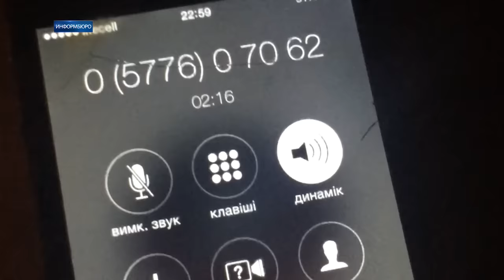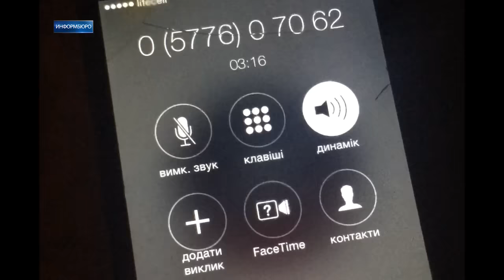Из-за протекающей крыши весь подъезд остался без электричества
30 июня в многоквартирном доме по адресу ул. Москалевская,  5 во время сильного ливня протекла крыша. В результате чего полностью был затоплен подъезд и несколько электрических щитков. Вода бежала с девятого этажа и вплоть до первого. Произошло короткое замыкание и жильцы остались без света. Служба 1562 на звонки не реагировала два часа. Харьковоблэнерго в вызове отказало